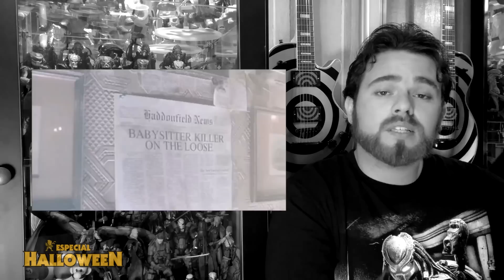Halloween Saga | Michael Myers | Cine Cult #5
Para o “Dia do Saci” um especial com várias informações e curiosidades sobre a saga HALLOWEEN! Saiba mais sobre Michael Myers, um dos psicopatas mais “amados” do terror!

Feito de um grande fã para vocês também fãs... E futuros fãs!!!

► Seja bem vindo ao canal IKKI PLAY CINE, cinema cult, games (90), action figures, saga Metal Gear Solid e cultura pop, geek e nerd em geral.